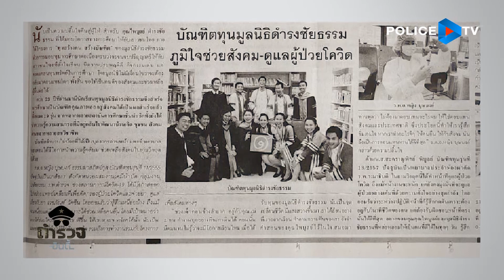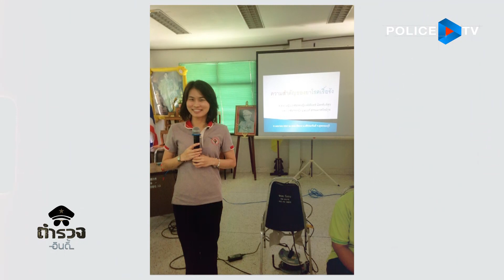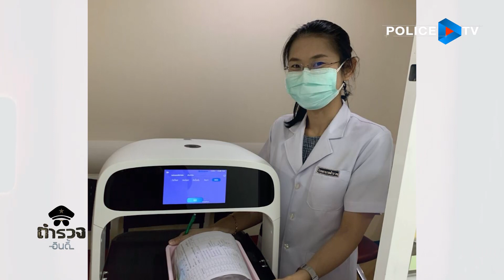รายการตำรวจอินดี้ : ทักษะความรู้เป็นสิ่งที่ผลักดันเราได้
พบกับ ว่าที่ พ.ต.ต.หญิง บุษบงก์ เลี่ยมสุวรรณ เภสัชกร (สบ 2) บุคคลที่น่าเอาเป็นแบบอย่าง ในการเรียนรู้ พัฒนาผลักดันตนเอง ไปรู้จักมุมมองดีๆ คำแนะนำดีๆ รวมถึงการทำงานในด้านเภสัชกรได้จากสารวัตรจอย รับชมกันได้กับรายการตำรวจอินดี้สัปดาห์นี้

ว่าที่ พ.ต.ต.หญิง บุษบงก์ เลี่ยมสุวรรณ
ตำแหน่ง เภสัชกร (สบ 2)

รับชมตอนใหม่ได้ทุกวัน อาทิตย์ เวลา 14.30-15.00 น.
📱 และชมผ่านแอพพลิเคชั่น : POLICE TV
Online 💻 Page : Police TV by UCI Media
Youtube 📍: ตำรวจอินดี้
⌚ เวลารีรัน : 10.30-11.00 น. จันทร์ ถึง ศุกร์
และ 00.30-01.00 น. จันทร์ ถึง ศุกร์